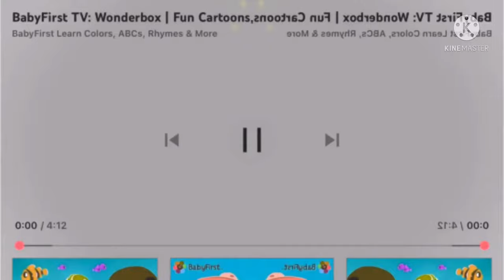(MOST POPULAR VIDEO) Baby First effects